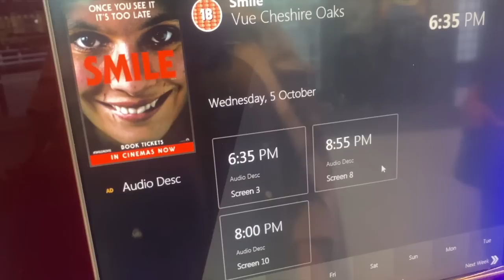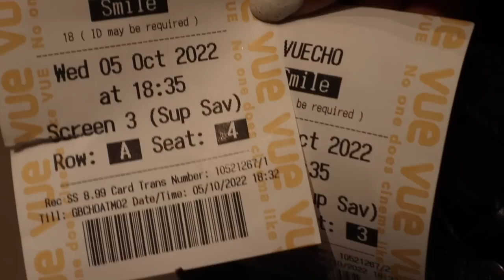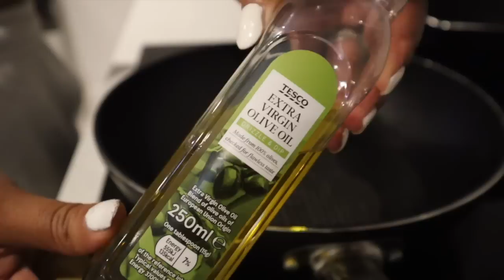COOKING WITH CHANDLER IS BACK, APT TOUR & HORROR MOVIES! | S1OE27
You guys asked for a cooking with chandler video so i thought i’d try it out! let me know what you think!

𝗠𝗔𝗜𝗡 𝗖𝗛𝗔𝗡𝗡𝗘𝗟| YOUTUBE.COM/CHANDLERALEXISS
𝗞𝗥𝗘𝗪'𝗦 𝗜𝗡𝗦𝗧𝗔𝗚𝗥𝗔𝗠| @KREWMICHAEL

𝗠𝗘𝗡𝗧𝗜𝗢𝗡𝗘𝗗 𝗜𝗡 𝗩𝗜𝗗𝗘𝗢:
CAJUN SHRIMP ALFREDO RECIPE
ingredients:
pasta (fettuccini but linguini or tortellini works)
butter
olive oil or vegetable oil
salt
pepper
cajun seasoning
onion salt
garlic salt
paprika (i use smoked paprika)
chopped garlic
chopped onion
shrimp
baby spinach
double cream (heavy whipping cream) (amount you use will depend on how much sauce you want)
cream cheese

recipe:
NOODLES
in a pot, boil water, salt, and a little olive oil. add noodles and boil until ready.

SHRIMP
season shrimp with a little olive oil, salt, pepper, garlic salt, onion salt, paprika, and cajun seasoning. meanwhile melt butter on a pan in olive oil. once melted add in chopped garlic and onion until sautéed. after add in shrimp and leave in until thoroughly cooked. once it is finished remove from pan and set aside.

SAUCE
use the pan with left over shrimp seasoning and add in double cream (heavy whipping cream). season sauce with pepper, salt, onion salt, and garlic salt. add in mozzarella cheese and mix until melted in. then add in baby spinach and cream cheese. once cream cheese has melted add in your shrimp. mix for about 3-5 minutes then wait for sauce to boil. once boiled remove from heat and add to pasta. Enjoy!

let me know if you try this recipe and how it tastes! xo

𝗣𝗟𝗘𝗔𝗦𝗘 𝗨𝗦𝗘 "RAISING KREW" 𝗔𝗦 𝗧𝗛𝗘 𝗦𝗨𝗕𝗝𝗘𝗖𝗧 𝗢𝗙 𝗘𝗠𝗔𝗜𝗟.